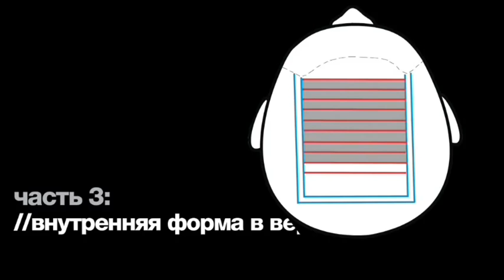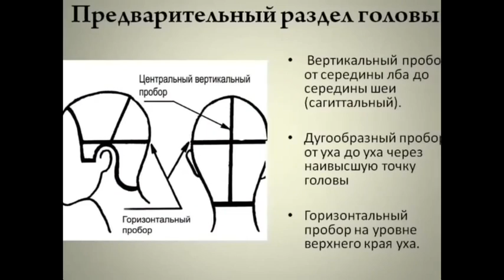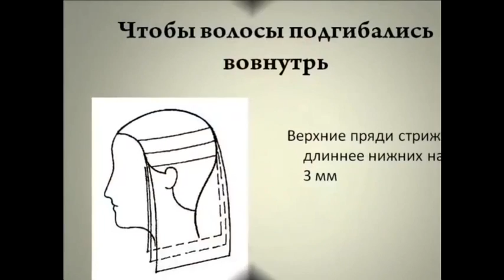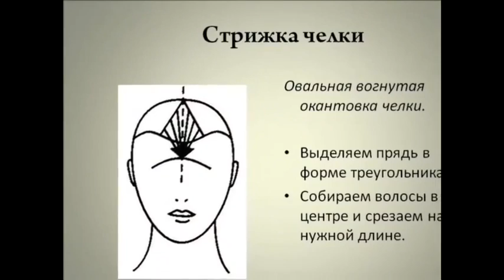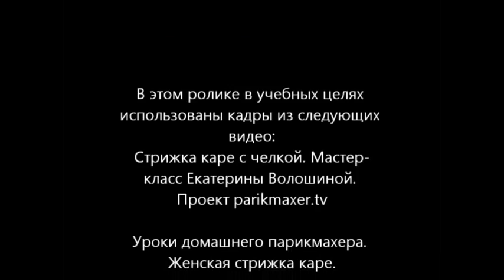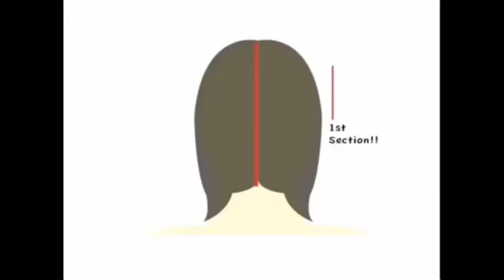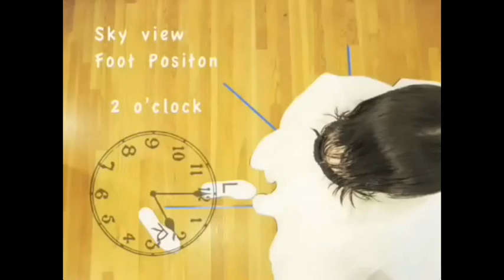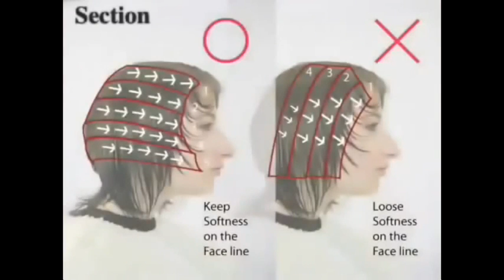Как научится стричь волосы - Урок № 1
Самые свежие новости моды.